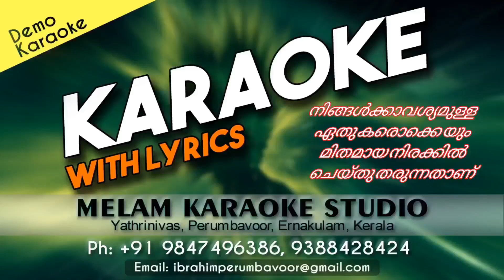Madhava mamava karaoke with lyrics malayalam